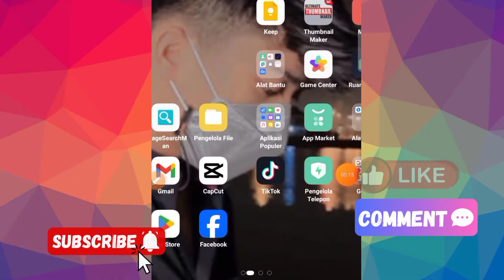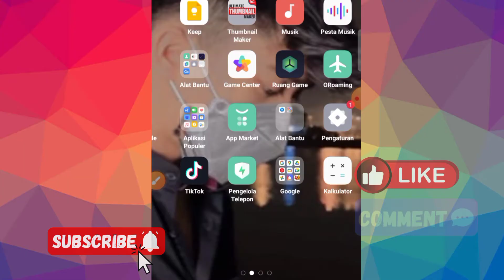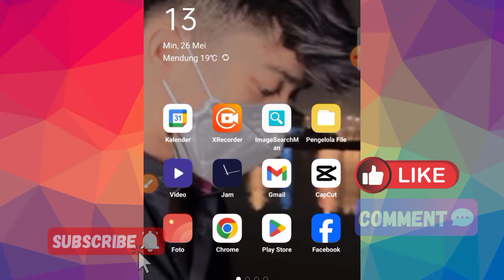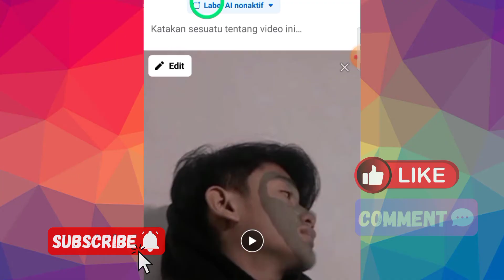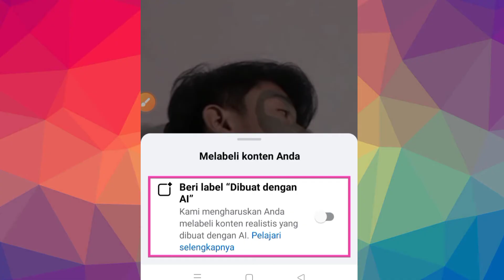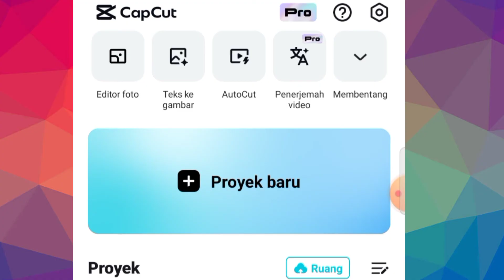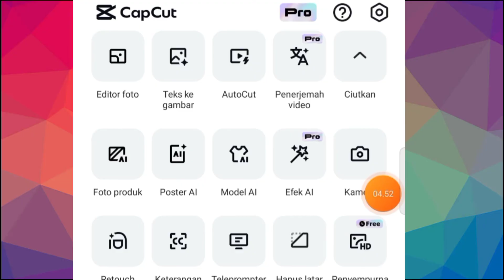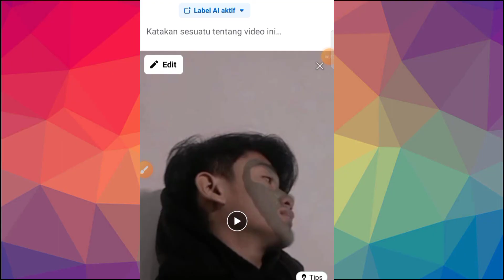Tips Mengaktifkan Label AI Di Facebook! Kreator Facebook Pemula Wajib Tau Cek Penjelasannya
Tips Mengaktifkan Label AI Di Facebook!